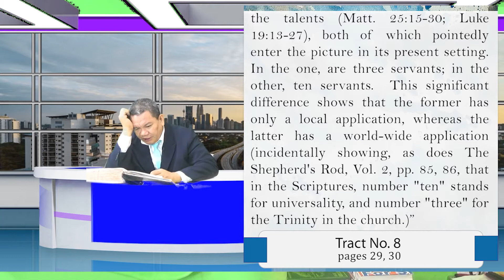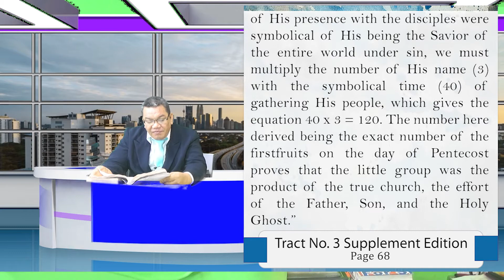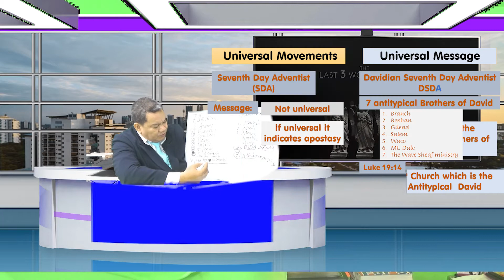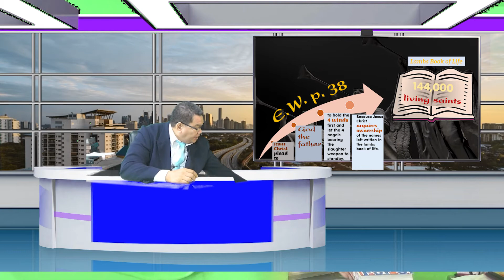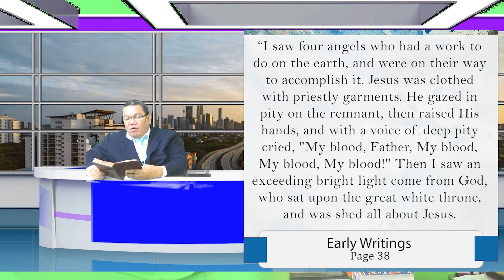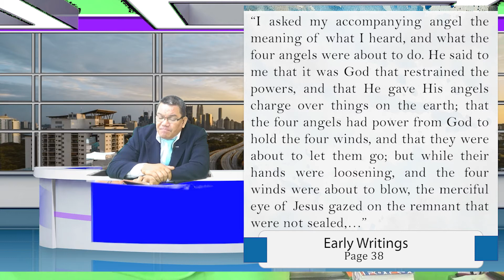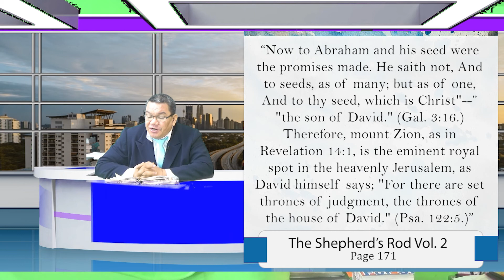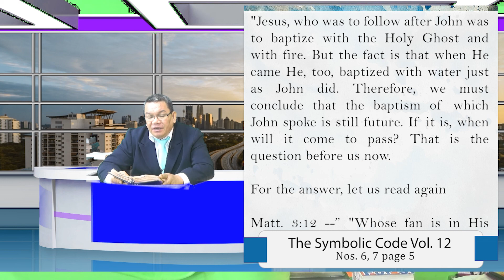The Last Three Woe Trumpets - Episode 4